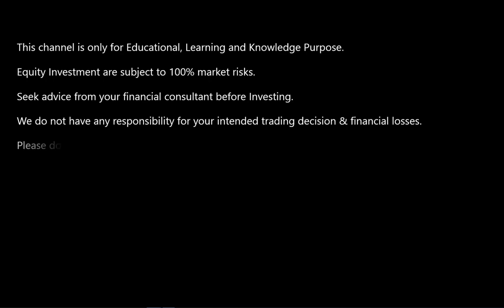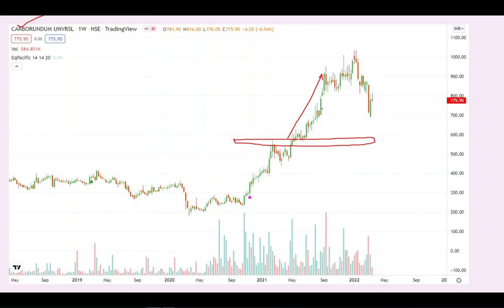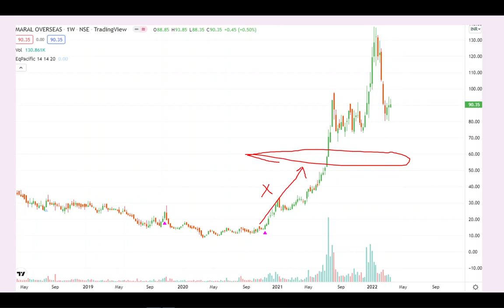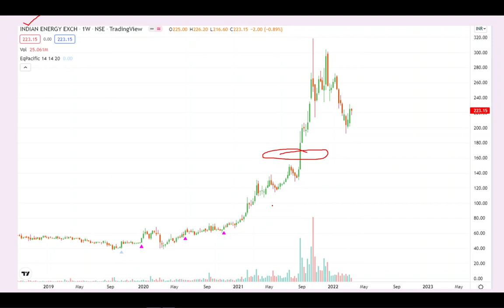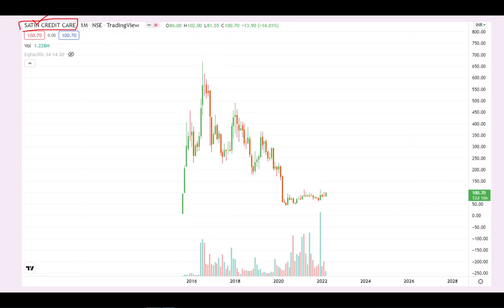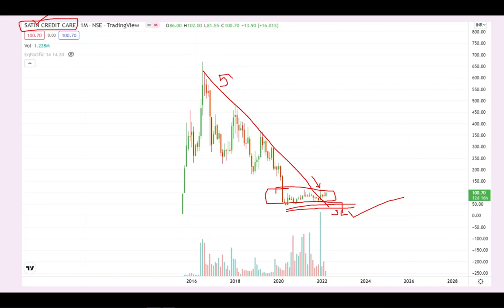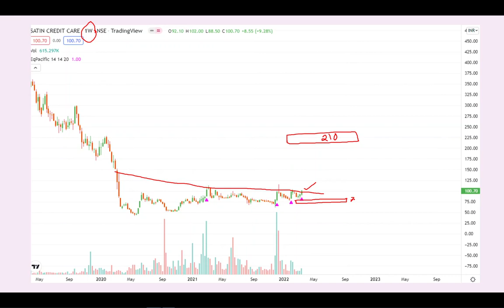Bottom Fishing Technique for Long Term Investment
Bullish Stock in Bear Market

Price action analysis on SATIN has indicated, it is trading near the support zone. This was captured in our scanner, hence it is presented along with the complete Price Action Logic so that viewers can be benefited out of this analysis. Even though the stock is currently trading near the break-out zone, the SL is also low. Please go through the complete price action analysis to understand the basis of picking this stock for today's analysis.  Which stock is cheaper and which is costly. This analysis is given in this video. It is very good for new traders and beginners in stock market.

For Price Action analysis viewers can refer to all of our videos. Reference of one such video is given here for easy reference:

How to identify reversal candle is discussed in this video very nicely so that it can be understood by retailers and new traders.